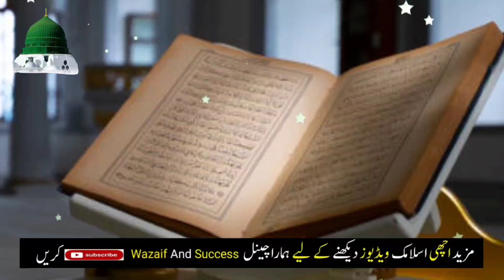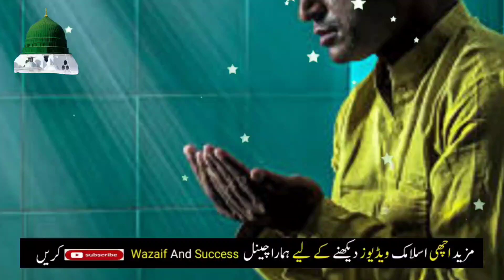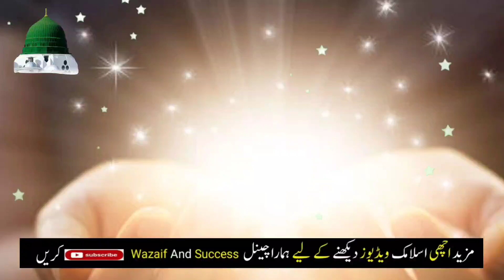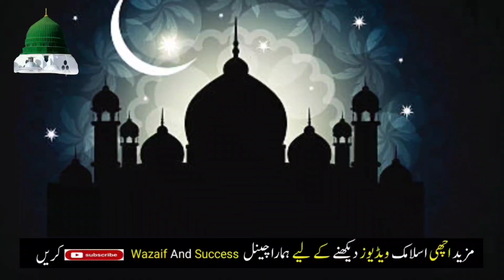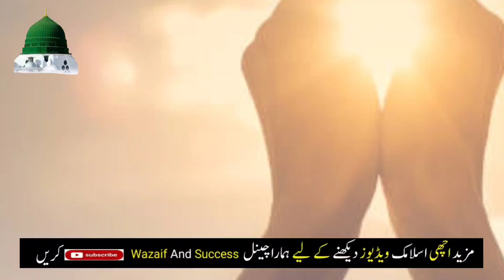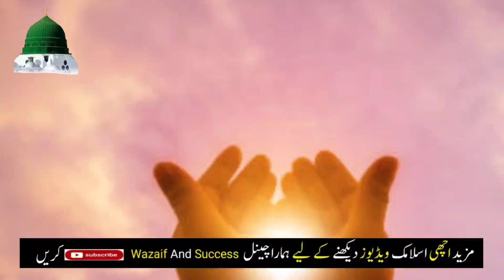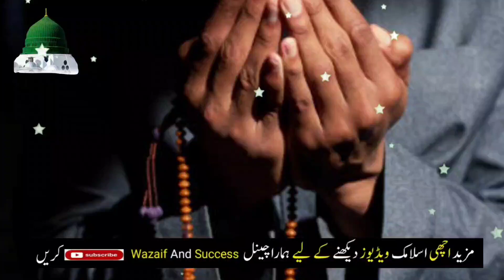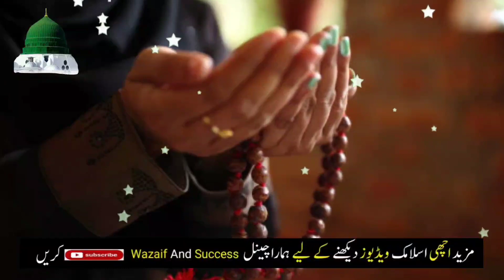8 shaban monday ki dolat wali tasbeeh jisko perhte he fori har hajat pori ho jati hai be shaq azmalo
8 shaban monday ki dolat wali tasbeeh jisko perhte he fori har hajat pori ho jati hai be shaq azmalo dolat ka amal rizk ka wazifa daulat ka wazifa maldar hone ka wazifa